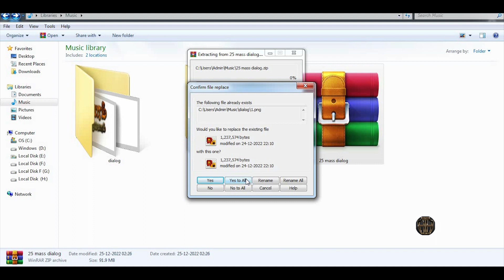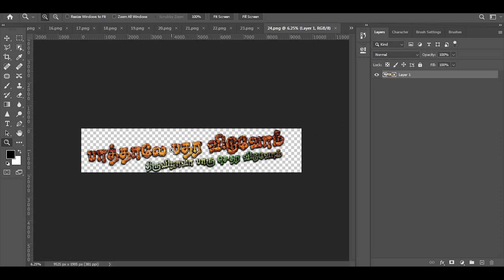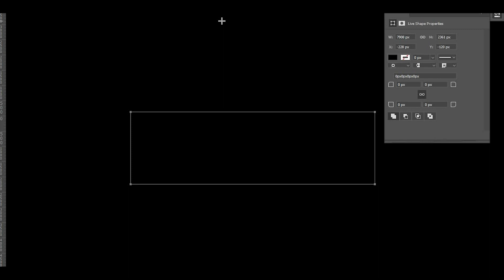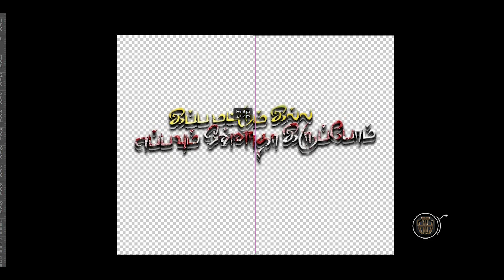tamil mass 25 high quality flex dialog png free download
( உங்களுக்கு இதோனும் டிப்ஸ் அண்ட் ட்ரிக்ஸ் சில சந்தேகங்கள் இருந்தால் கீழே உள்ள வாட்ஸ் அப்பில் சேர்ந்து கொண்டு என்னுடன் தொடர்பு கொள்ளலாம். )WHATSAPP